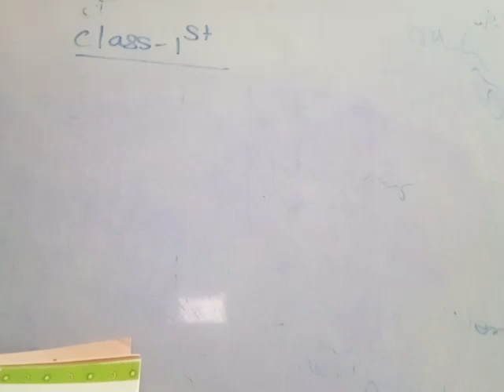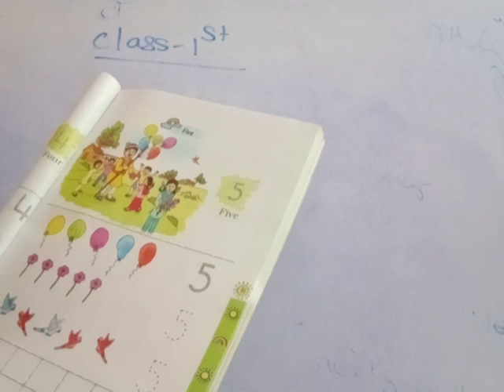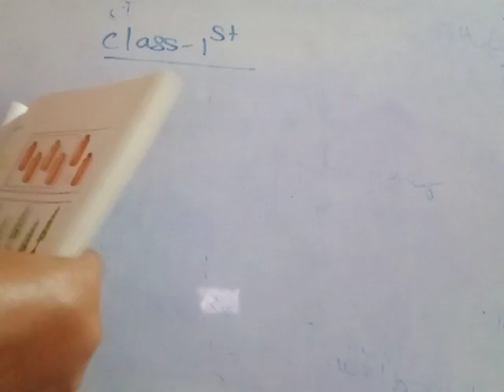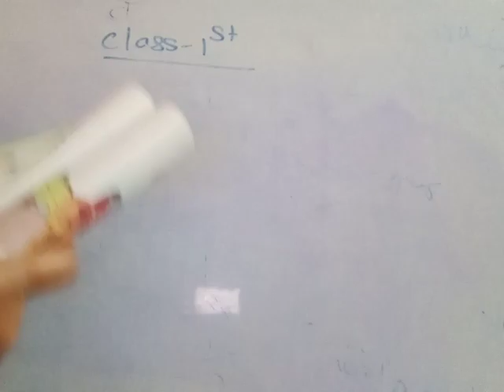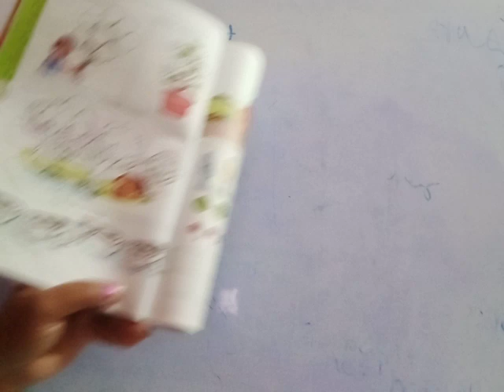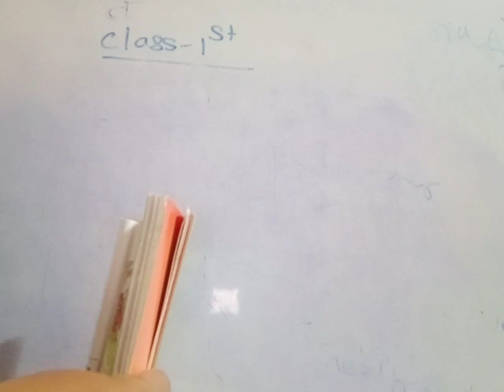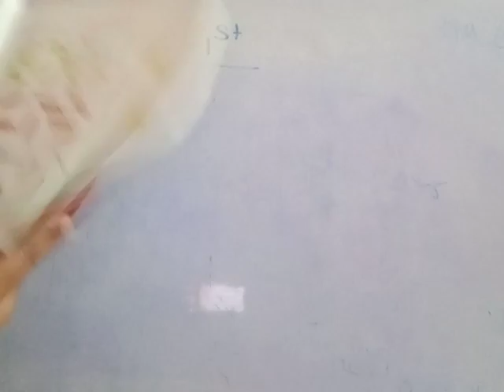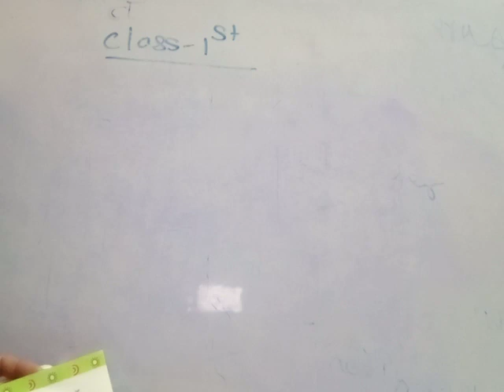Class 1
Math 5/10/20